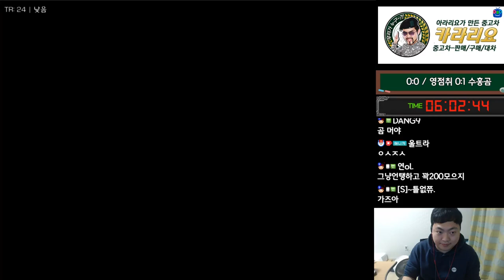[27.4.21] SC:R 1v1 (FPVOD) Shuttle (P) vs Larva (Z) Ultimate Stream